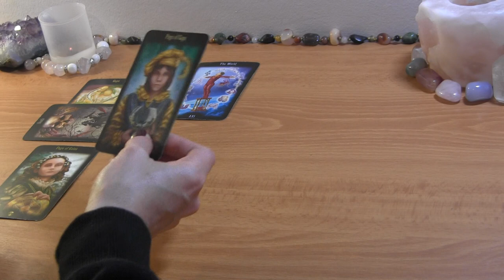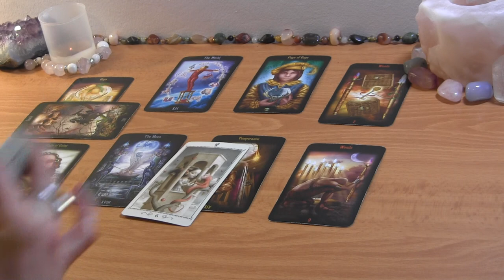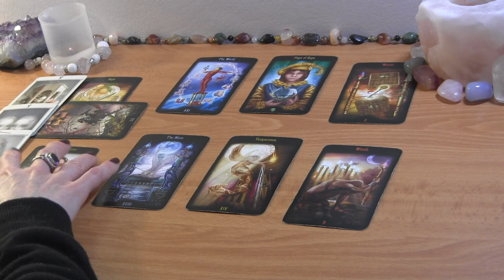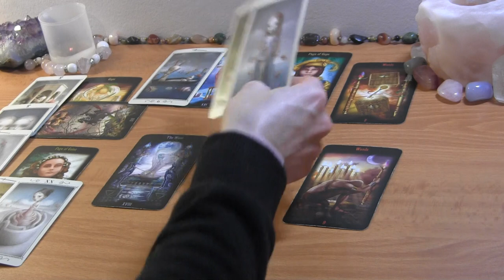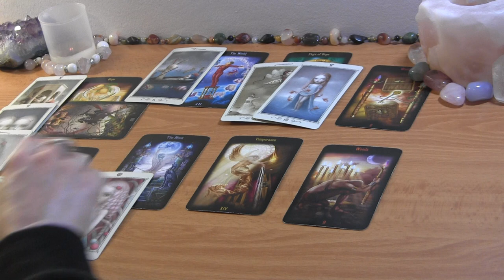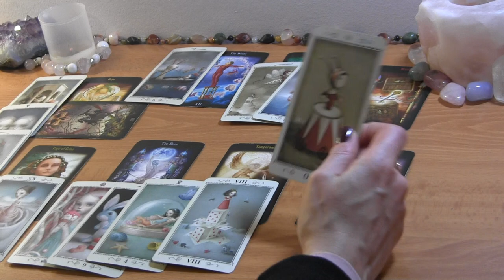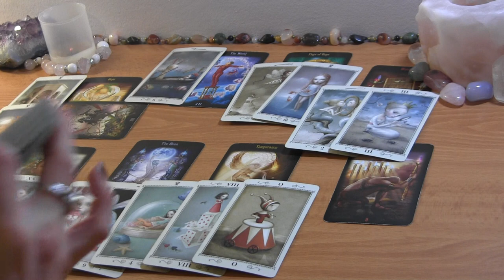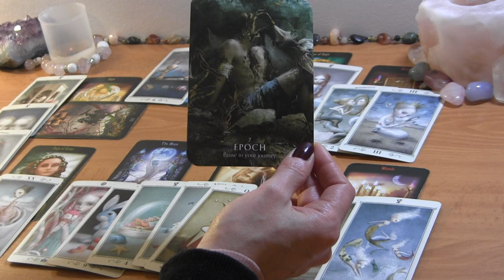LIBRA FEBRUARY: This Forced Ending is Just a Pause for Healing ❤️ Love Reading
LIBRA FEBRUARY 2022 TAROT LOVE READING

PERSONAL TAROT READING OPTIONS:
1.  BASIC LOVE READING ~30min $50
2.  EXTENDED LOVE READING ~45min $65
3. MINI-READING ~20min $35

  1. Reading option
  2. Your and your partner's first names, FULL DOBs  and current countries (if known)
  3. Brief description of situation (including if there is a 3rd party element to look into)
  4. Recent photos optional